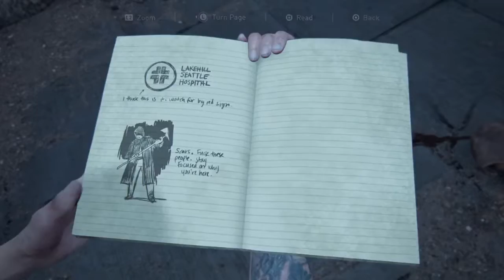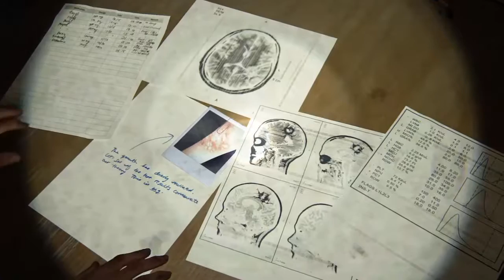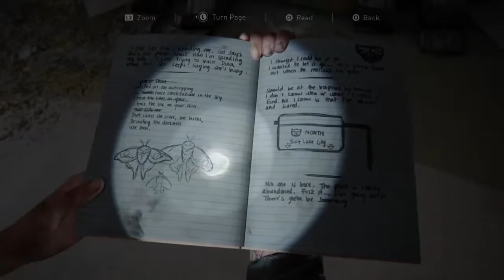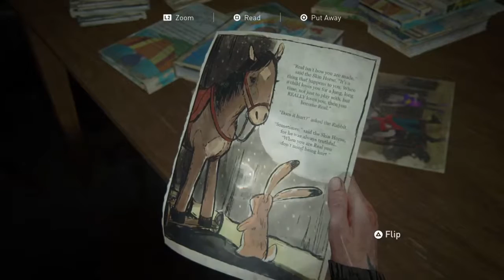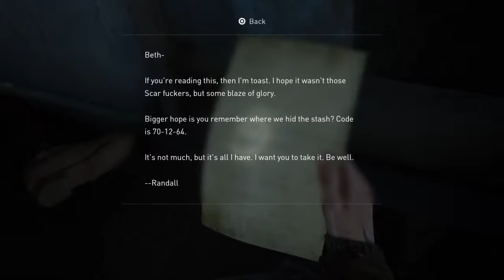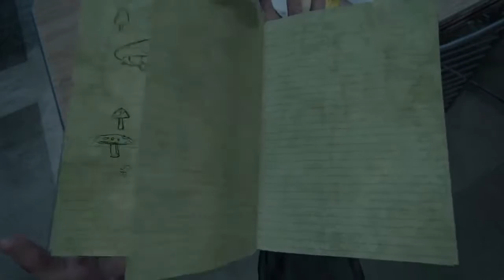BRONSON's Let's Play The Last Of Us Part II Day/Night 5